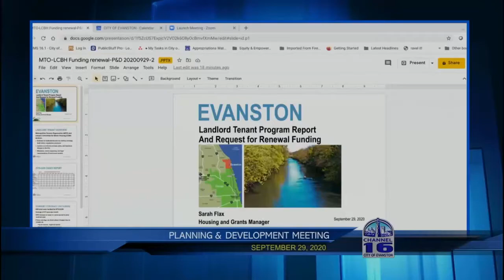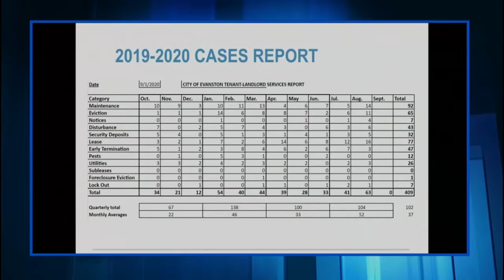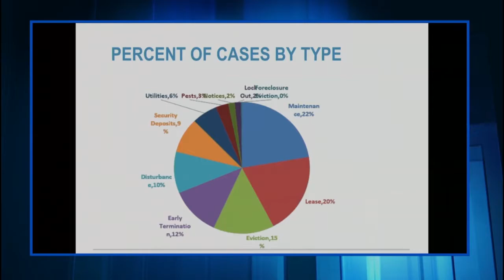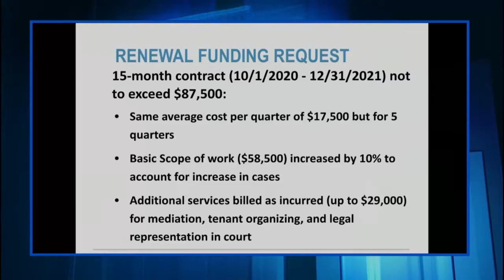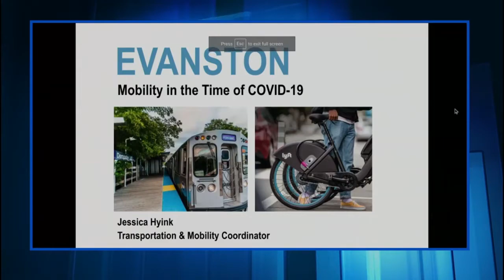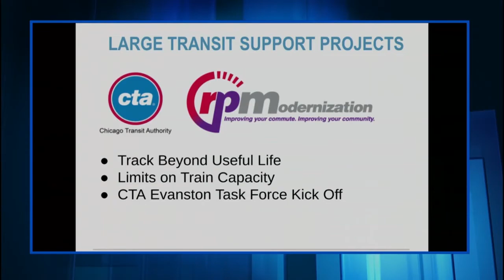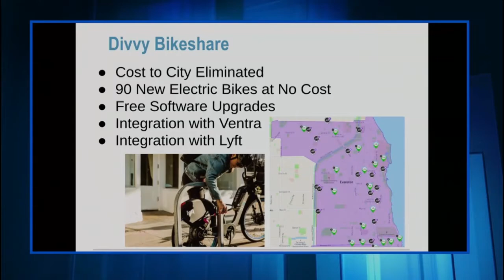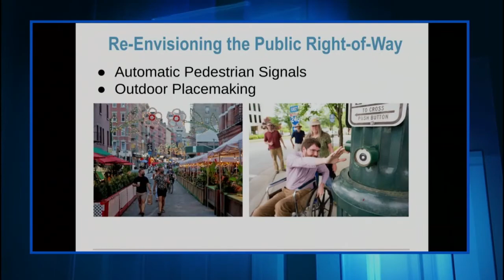Planning and Development Committee Meeting 9-29-2020